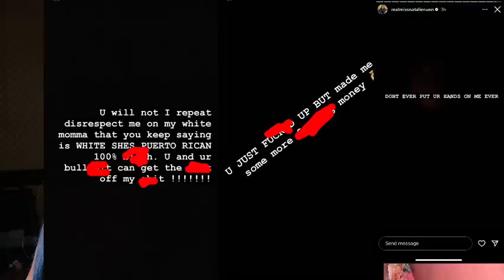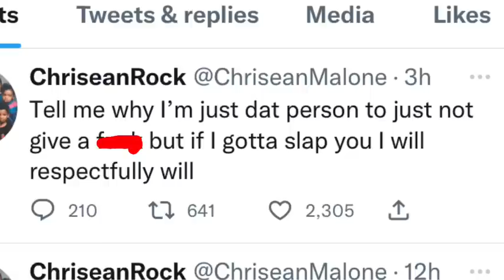CHRISEAN ROCK SLAPS NATALIE NUNN FOR TALKING WHILE SHE WAS TALKING…😧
ChriseanRock puts hands on ZeusNetwork star NatalieNunn for speaking while she was speaking and not being a good listener